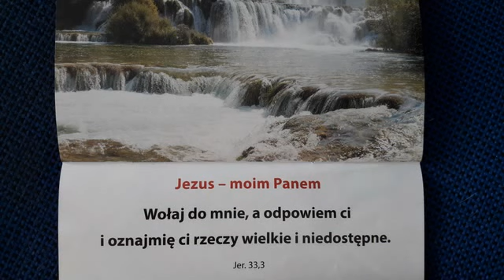1824.Życie me było ciemne..